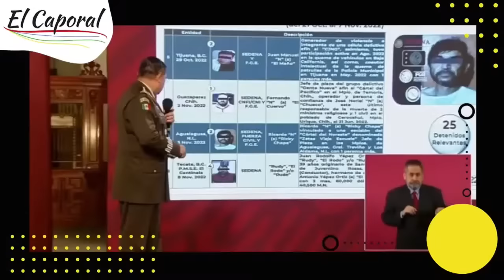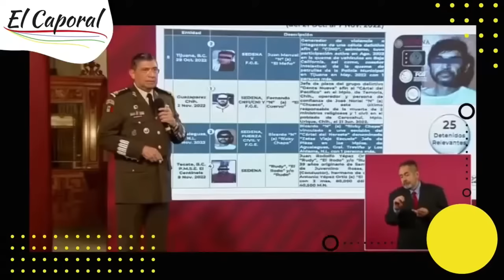🚔 INCENDIOS EN GUANAJUATO Tras Captura Del Hermano De "El Marro": Vehículos Y OXXO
👉 Varios municipios de Guanajuato, como Celaya, Salvatierra y Juventino Rosas, fueron escenario de diversos incendios 👈

Visite el siguiente enlace para obtener más información sobre incendios celaya guanajuato hoy hermano del marro santa rosa de lima puede hacer clic

El video trata sobre incendios celaya guanajuato hoy hermano del marro santa rosa de lima, pero también trata de cubrir el siguiente tema:
-incendios en celaya hoy
-incendios en guanajuato hoy
-hermano del marro detenido

Youtube es el mejor sitio web para buscar videos sobre incendios celaya guanajuato hoy hermano del marro santa rosa de lima.
 incendios celaya guanajuato hoy hermano del marro santa rosa de lima es sin duda algo que te intriga a ti y a bastante gente, así que hice este video.
Si desea obtener más información sobre incendios en celaya hoy, le recomiendo que consulte nuestros otros videos
¿He abordado todas sus inquietudes sobre incendios celaya guanajuato hoy hermano del marro santa rosa de lima?
 Las personas que buscaron incendios en celaya hoy también buscaron incendios en guanajuato hoy.